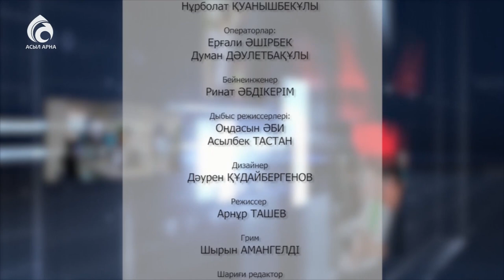Күншіл адам - мұңшыл \ Маңызды мәселе \ Асыл арна